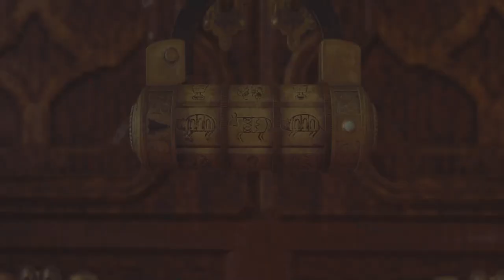RE4 remake Chapter 2 Ethan Winters/Professional Difficulty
No Hud
No music
New Game+